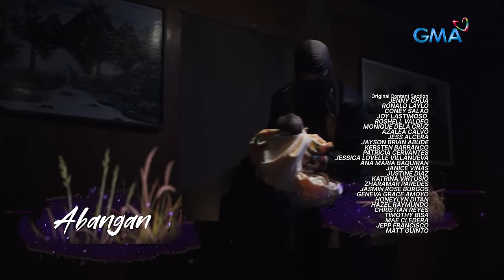Makiling: Lirio sisters, magkakampihan na ba ulit?! (Full Episode 63) April 4, 2024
Aired (April 5, 2024): After receiving a warning from Mushka (Rubi Rubi), will Amira (Elle Villanueva) finally accept Rose's (Thea Tolentino) offer to join forces in order to take revenge against the Terra family?